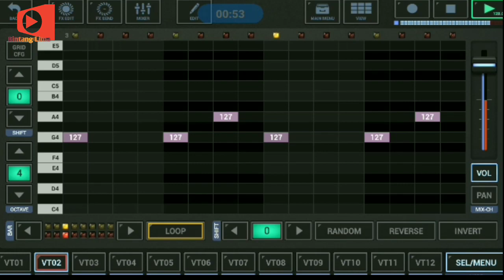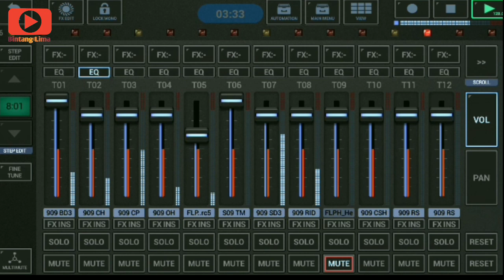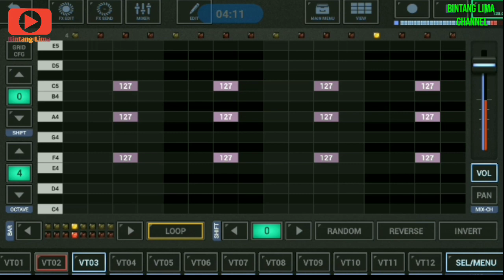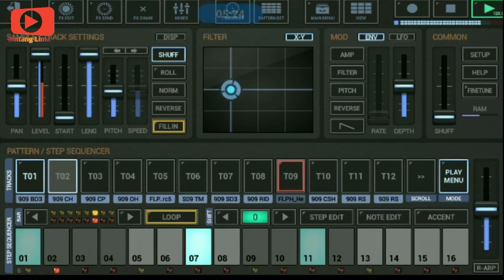DJ D'PASPOR - SEPI TANPA MU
DJ REMIX D'PASPOR - SEPI TANPAMU ||G - STOMPER STUDIO || di buat dan diarrasement Remix Modal hp android aja. Mohon maaf dengan segala kekurangan.
Terimakasih